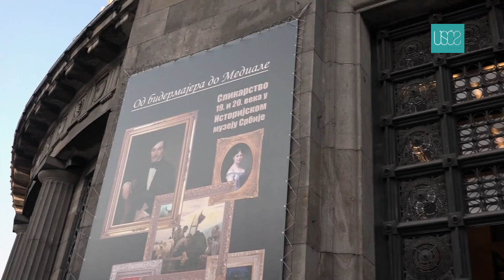„Od bidermajera do Mediale – Slikarstvo 19. i 20. veka u Istorijskom muzeju Srbije”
Izložba „Od bidermajera do Mediale – Slikarstvo 19. i 20. veka u Istorijskom muzeju Srbije”, autorke Tijane Jovanović Češke, publici premijerno predstavlja, isključivo iz umetničkog aspekta, izabrana likovna dela radjena u tehnici ulja.

Direktorka muzeja Dušica Bojić objasnila je da se izložba sastoji iz deset celina, počinje od 19. veka i srpskih vladara, ide se preko Balkanskih ratova, dva svetske rata, da bi se došlo do socijalizma, a potom i Mediale.

"U Istorijskom muzeju Srbije nije uobičajeno da se postavi izložba slika, ali ova izložba slika govori o srpskoj istoriji i vodi kroz vreme", rekla je Bojić.

Ministarka kulture Maja Gojković ocenila je da izložba predstavlja jedinstven presek umetničke scene Srbije u prethodna dva veka.

"Pred nama je više od stotinu dela na kojima su naslikane mnoge ličnosti i teme koje su obeležile pomenuti period i koje govore o vrednom kulturnom nasledju i bogatoj istoriji našeg naroda i države. Tako će pored prikaza razvoja slikarstva u Srbiji u devetnaestom i dvadesetom veku, posetioci moći da steknu saznanja i o društvenim tokovima toga vremena", naglasila je Gojković.

Gojković je ukazala da izložena dela značajnih slikara u prethodna dva veka govore i o bitnom uticaju savremenih evropskih i svetskih tokova na njihov rad.

"Možemo da budemo ponosni na to što su umetnici iz Srbije bili važan deo svetske kulturne scene i što su mnogi od njih svojim radom bili inspiracija brojnim stvaraocima iz drugih zemalja. O bogatstvu naše umetničke scene, svedoči i raznolikost stilova i raznorodnost tema."

Muzej je tokom gotovo 60 godina postojanja, putem poklona, otkupa i porudžbina, obogatio svoju Likovnu zbirku, koju danas čini oko 4.000 različitih umetničkih radova, a posetioci da vide neka od dela koja se prvi put predstavljaju javnosti kao što je slučaj sa ranije cenzurisanom slikom Miodraga Miće Popovića „7. juli – Ustanak 1941”.